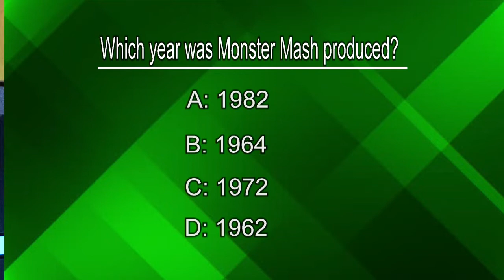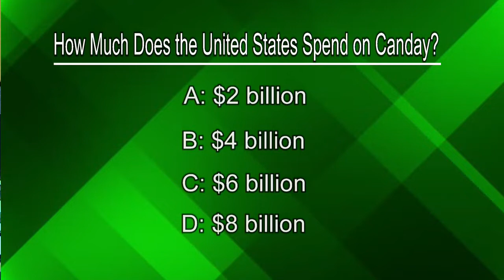LO IQ 10 29